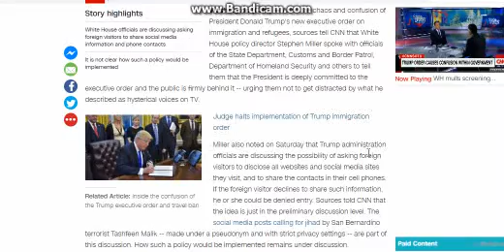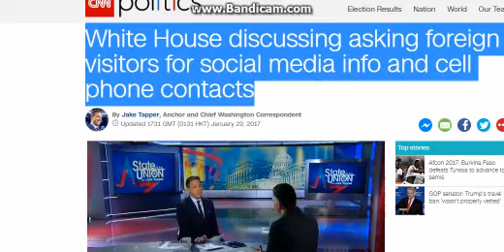Its just getting other people to harass their fellow human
Ignore all this rubbish about them now collecting data, they've been doing that since day 1

This is just getting other humans to control other humans, whilst they themselves are controlled through law to force other people to hand over their cellphones etc. Divide and conquer.